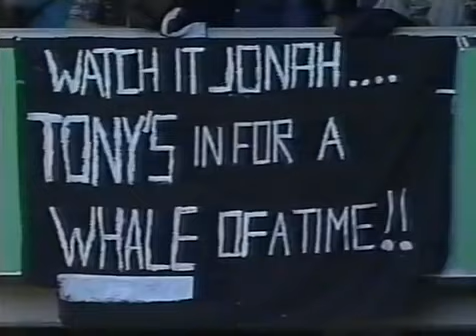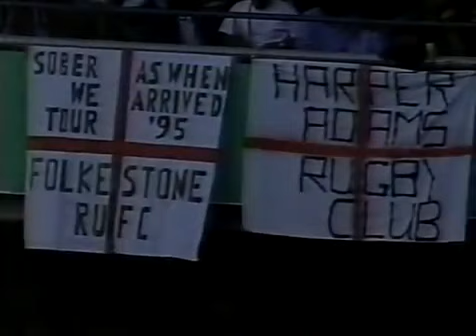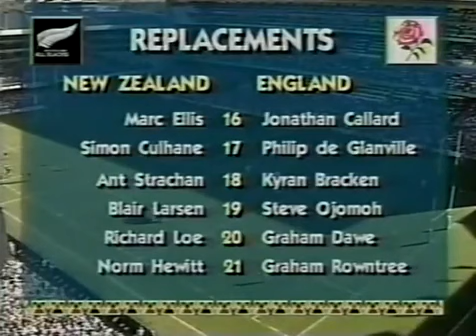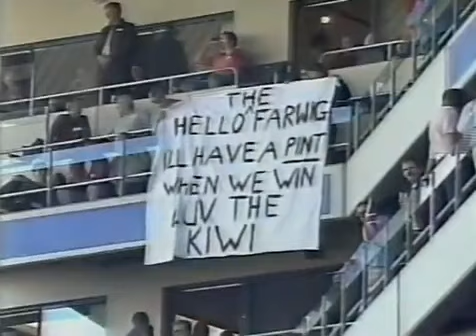Rugby 1995 Semifinal England v New Zealand